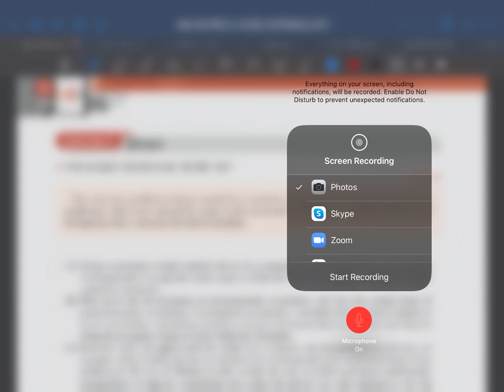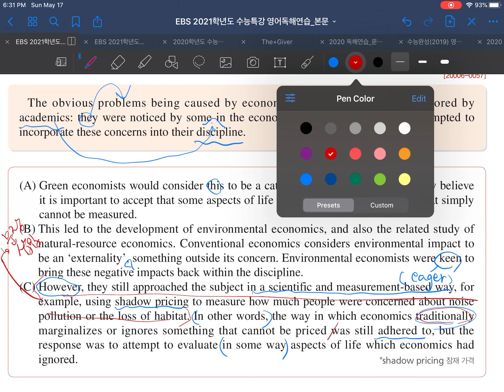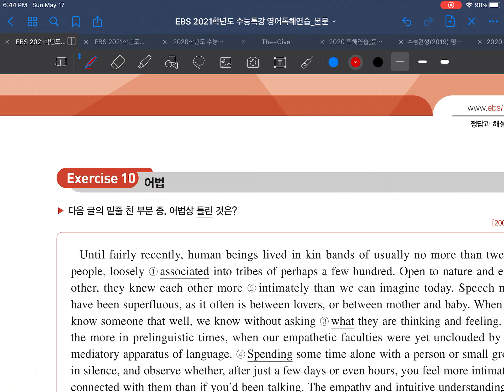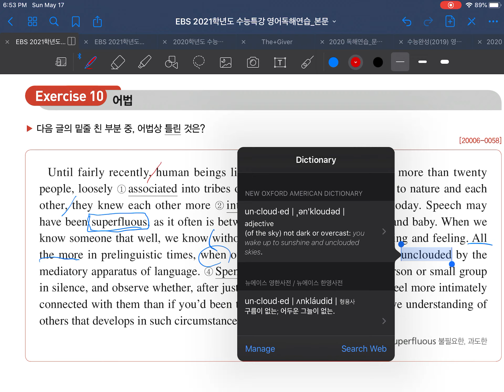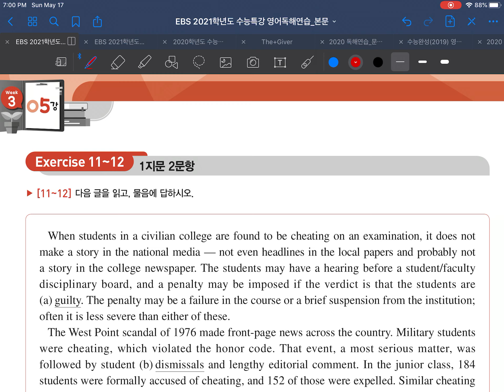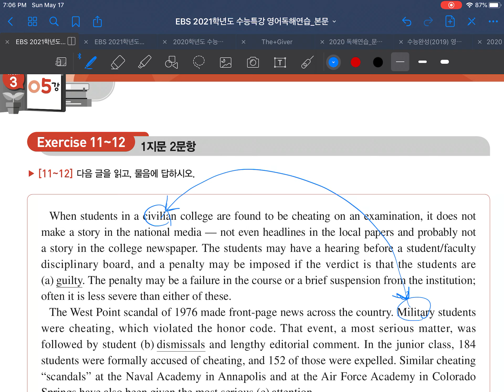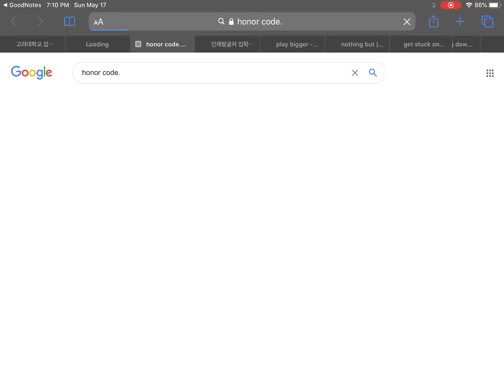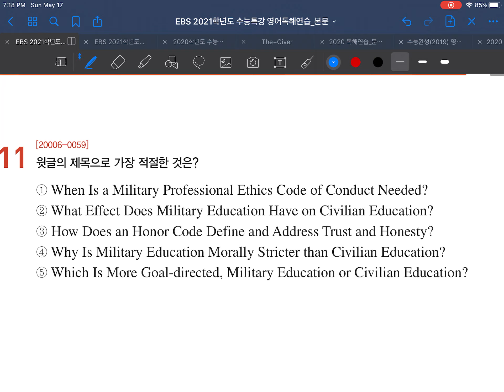독해연습5강9-12번